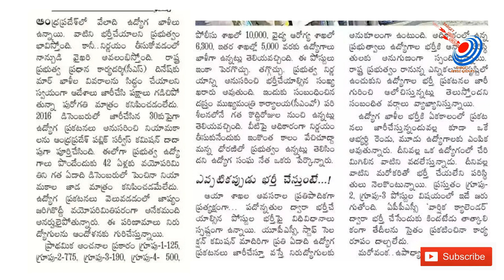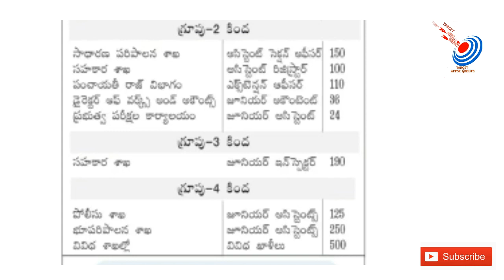Appsc ఉద్యోగ ఖాళీల వివరాలు...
ఆంధ్రప్రదేశ్ లో ప్రస్తుతం ఖాళీగా ఉన్న పోస్టుల వివరాలు...

Source :ఈనాడు న్యూస్ పేపర్